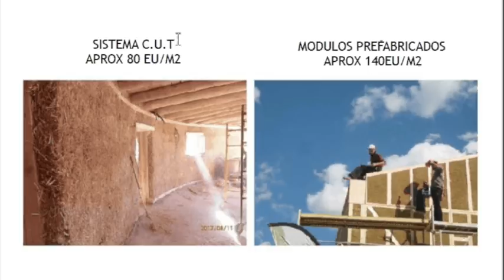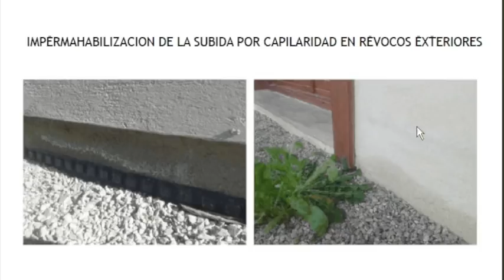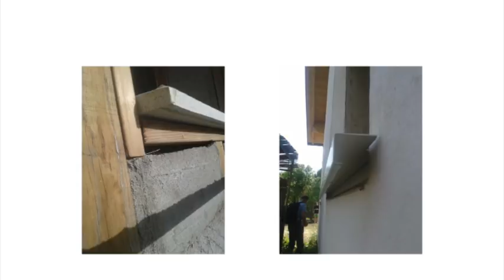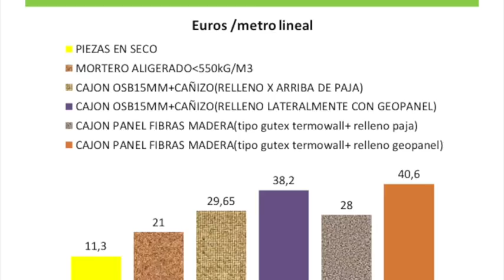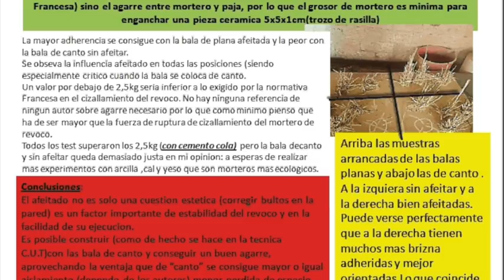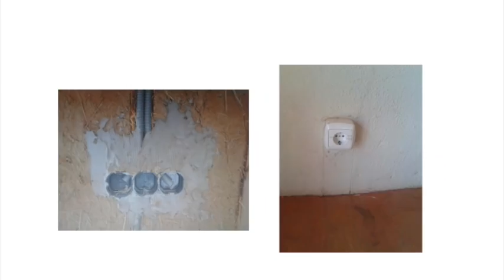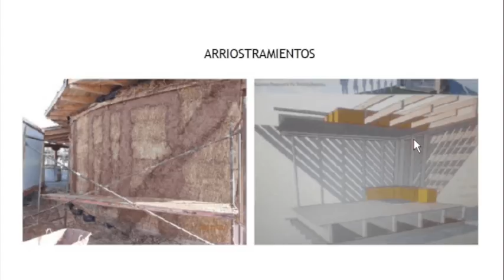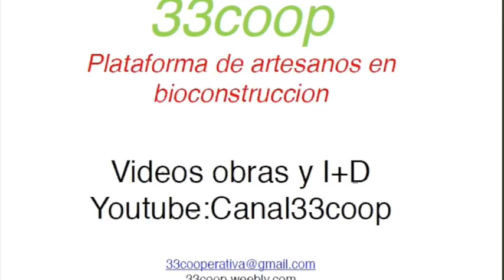detalles constructivos construcción casa balas de paja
tutorial imprescindible